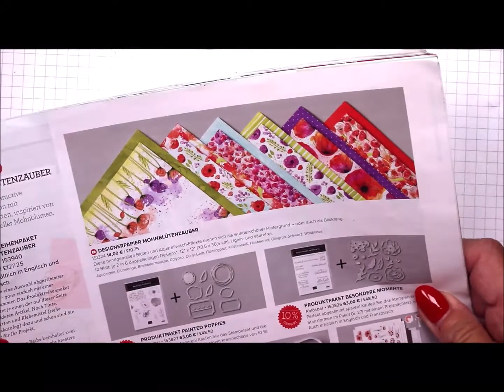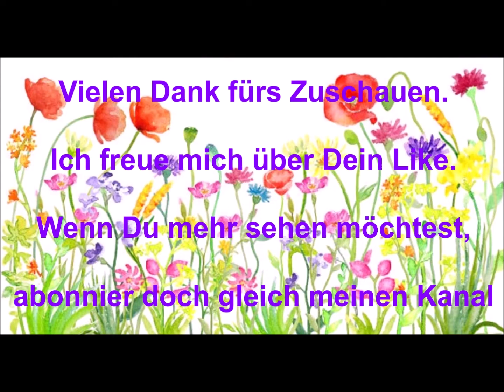Pyramiden Geschenkbox mit Mohnblütenzauber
Herzlich Willkommen in Marikas-Kreativstube.
Heute möchte ich euch diese Pyramiden-Geschenkbox zeigen.
Weitere Informationen zu diesem Video kannst Du auf meinem Blog nachlesen.

Du möchtest so bald als möglich einen neuen Stampin'Up Jahres-Hauptkatalog erhalten?
Gegen eine Schutzgebühr von 5,00 € + 1,90 € bist Du die Erste, die einen Katalog zugesendet bekommt.
Die 5,00 € werden Dir bei einer ersten Bestellung gut geschrieben.

Kreative Grüße
Marika aus Pulheim